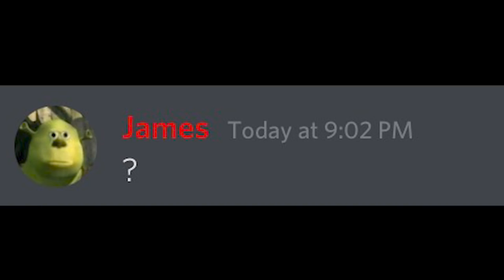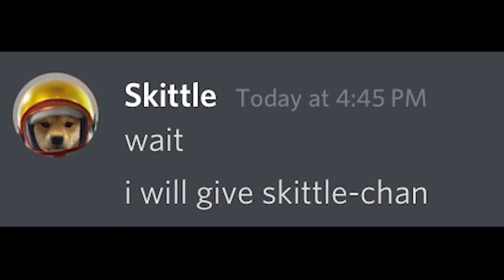qoɾ ɐ ɹoɟ ʎlddɐ oʇ ʍoH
hot
sexy
nude

nude hot sexy